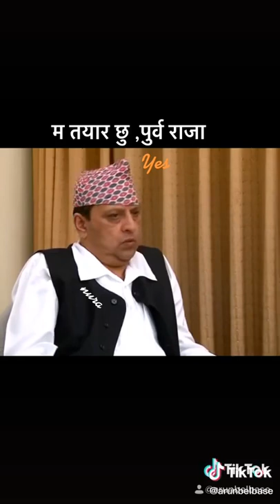His majesty king gyanendra bir bikram shah dev. The royal family of nepal. Gyanendra shah tiktok